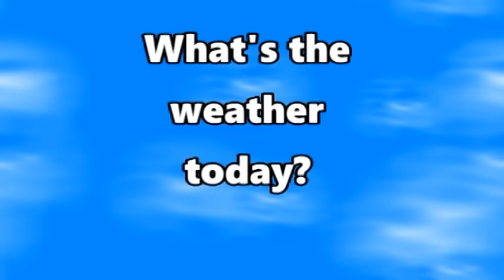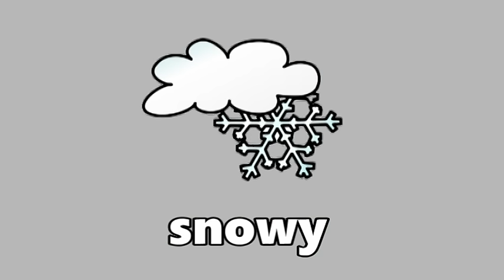Weather song for children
A song for children to help them learn the different types of weather.

LYRICS

What's the weather, the weather today?
Look out your window, what's the weather today?

Is it sunny? (sunny)
Is it raining? (rainy)
Is it cloudy? (cloudy)
Is it windy? (windy)

Is it snowing? (snowy)
Is it foggy? (foggy)
Is it stormy? (stormy)
Or is it both, sunny and cloudy?

Is it sunny, raining, cloudy, windy, snowing,  foggy, stormy, sunny and cloudy?

Sunny and cloudy
Sunny and cloudy
Sunny and cloudy
Sunny and cloudy